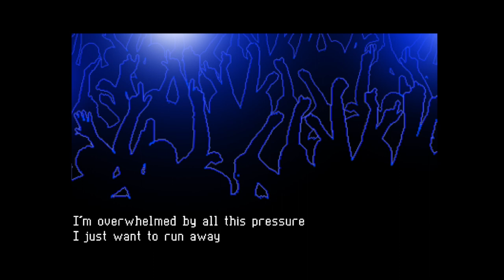Cosmic Star Heroine | O Clube Nightshade - Gameplay PT-BR Parte 3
Bem vindo a o meu Gameplay de Cosmic Star Heroine